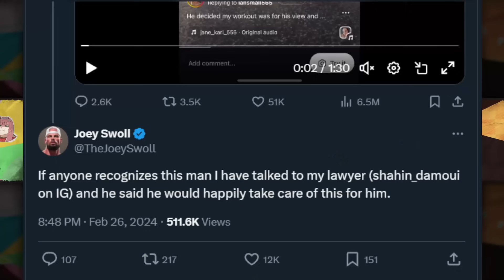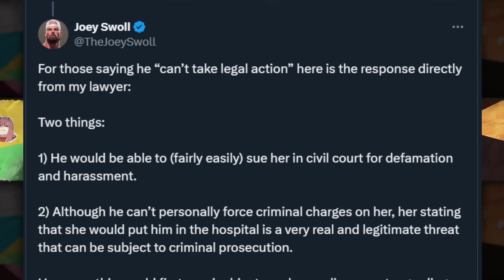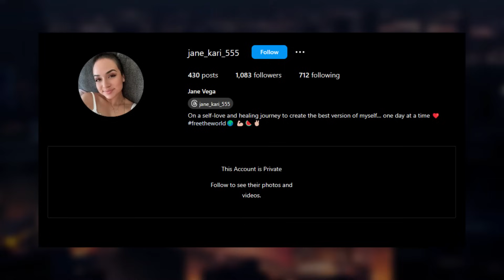Gym bully gets banned and possible criminal charges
The woman who went viral for making one of the worst gym video on the internet has received some updates that she probably won't be happy about.

Prior video mentioned:
'She threatened a man at the gym then tried to play victim'

gameplay: Sons of the Forest